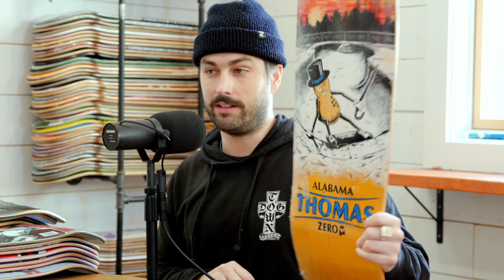Lincoln Cuts - The use of parody in skateboard graphics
In this cut from Lincoln Design Co's Deep Dive into Skate, we talk about the use of parody in skate graphics, specifically in work that we've done for Jamie Thomas of Zero, and a design we did for Ryan Sheckler of Plan B.

Visit the Lincoln Design Co shop!

Follow Lincoln Design Co. on Instagram